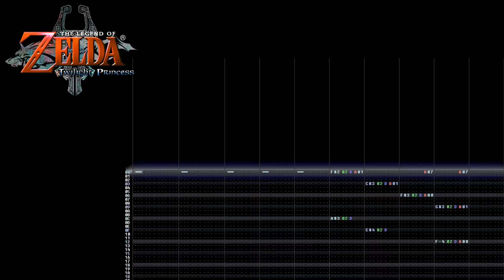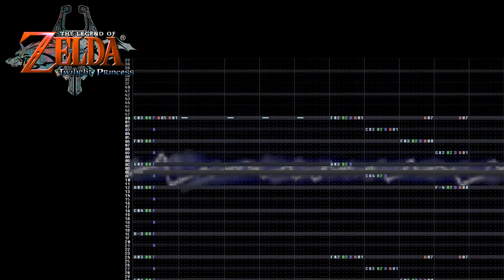Zelda Twilight Princess - Lake Hylia (Famitracker N163)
I heard this song and I was like OMG I needa cover this lol. Enjoy